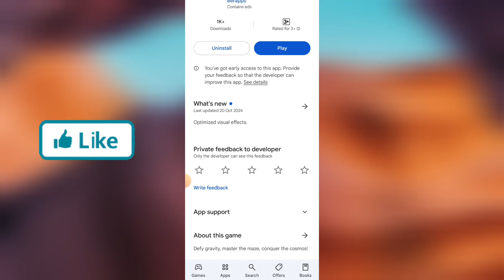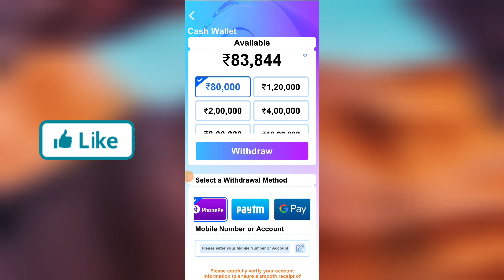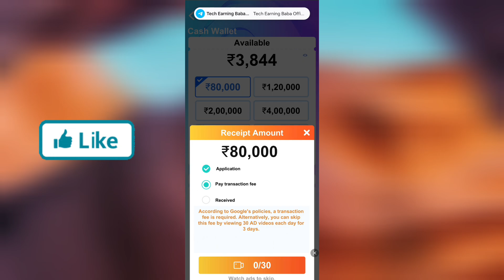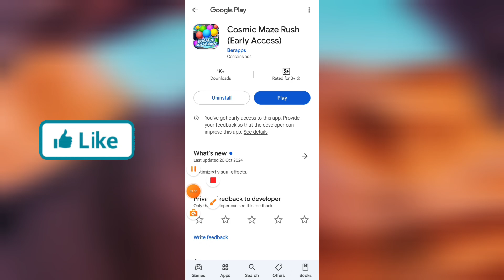Cosmic Maze Rush App Real Or Fake | Cosmic Maze Rush Withdrawal | Paise Kaise Nikale | Legit Or Scam